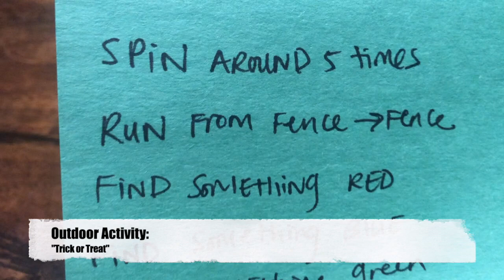Fun Outdoor & Indoor Activity Ideas |with things you already have at home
Here are some activities I do with my kids.
Practice math, colors, and burn some energy outside!
Usually it keeps them entertained for an hour without relying on screen time!